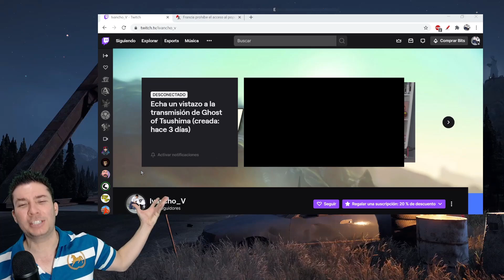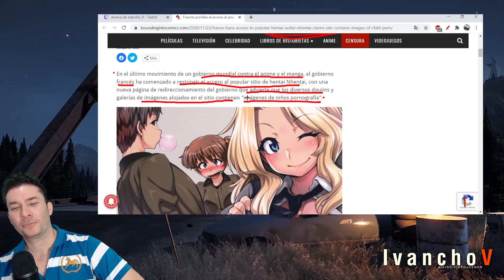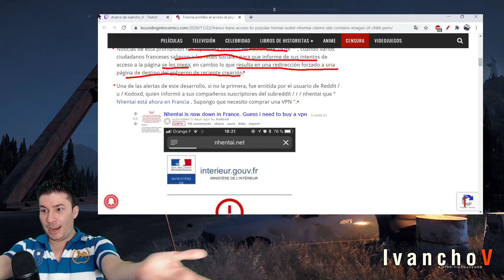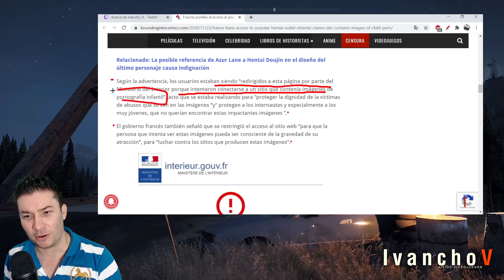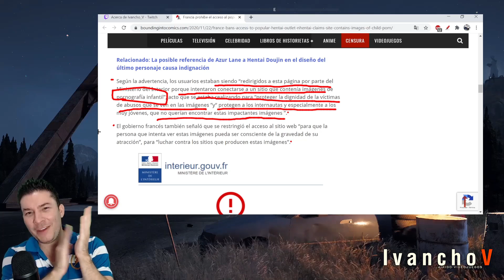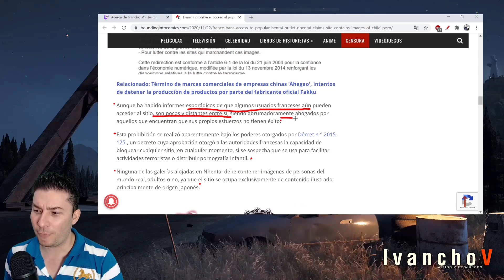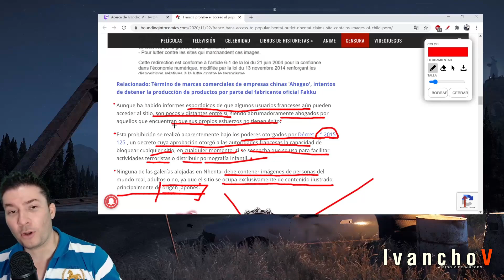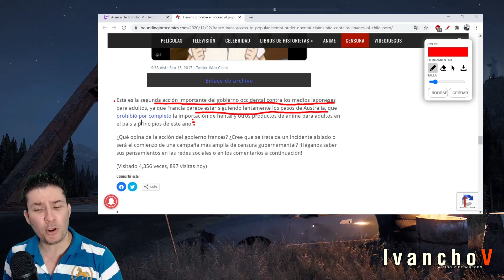Género de 🟥ANIME y MANGA PROHIBIDO🟥 en FRANCIA. Los MISMOS DE CUTIES. IvanchoV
🔥SAMURAI DOJO STORE en AMAZON🔥

La congruencia de esta gente es nivel microbio (con respeto de los microbios) La persecución al anime y el manga continua en el mundo y el ejemplo más HIPOTENUSA viene desde Francia. Género de ANIME y MANGA PROHIBIDO en FRANCIA. HIPOTENUSA +.

Lo han leído. Francia prohíbe cierto género de anime y manga diciendo que promueve "ciertasituacióninfantil" pero luego vemos como películas como CUTIES no le pasa absolutamente nada y por el contrario, es promovida y felicitada.

Esta claro que es a Japón el que quieren doblegar en los países occidentales acusándoles de las cosas más enfermas, con tal de doblegarlos a la PC y luego vemos la producción de Cuties presentada en Netflix y contradice por completo los argumentos en contra de las ideas japonesas.